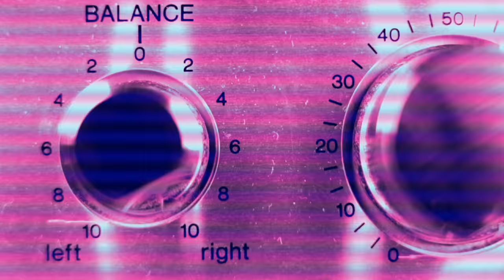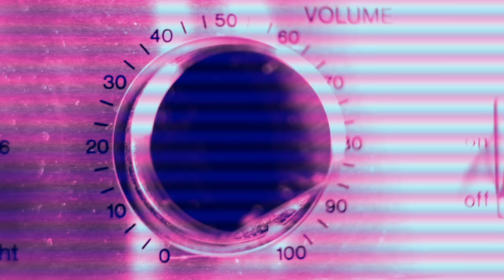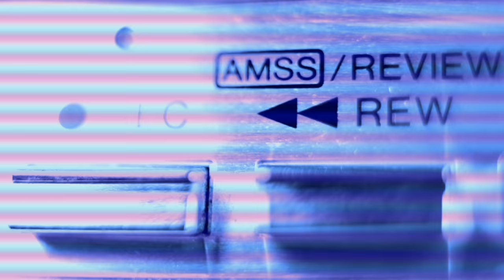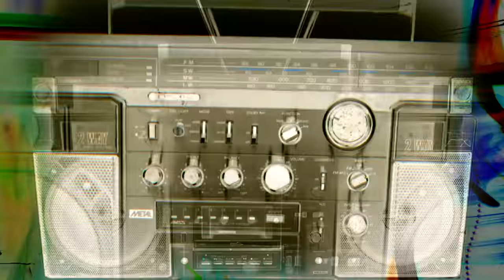Joe Gauthreaux - The Urge in Me (featuring Inaya Day)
Music video by Joe Gauthreaux performing The Urge in Me (featuring Inaya Day). (C) 2016 Prop D Recordings